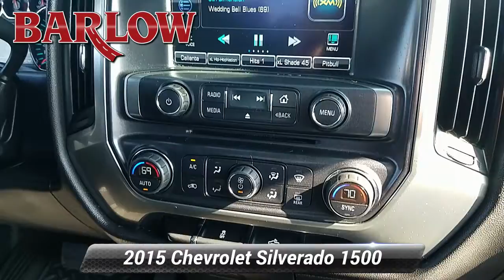Certified 2015 Chevrolet Silverado 1500 LT, Delran, NJ 3667U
Barlow Chevrolet

CHEVY CERTIFIED!! ALL STAR PACKAGE!! SPRAY ON BED LINER!! 6" RUNNING BOARDS!! REMOTE START!! CAFAX CLEAN!! 1-OWNER!! 12 MONTH/12,000 MILES OF FACTORY BUMPER TO BUMPER WARRANTY INCLUDED WITH PURCHASE!! PLUS A 6 YEAR/100K MILE FACTORY POWERTRAIN WARRANTY FROM ORIGINAL IN SERVICE DATE!! PLUS 2 YEARS/24,000 MILES OF FREE MAINTENANCE UNDER CPO OWNER CARE PROGRAM!! FULLY INSPECTED VIA THE 172 POINT GM CERTIFIED INSPECTION REPORT THAT'S AVAILABLE FOR YOUR REVIEW!! SHARP SUMMIT WHITE EXTERIOR PAIRED WITH JET BLACK INTERIOR!! DON'T MISS OUT ON ALL THE BENEFITS OF A CHEVY CERTIFIED SILVERADO!! THANK YOU FOR THE OPPORTUNITY TO EARN YOUR BUSINESS!!Barlow Chevrolet has been family owned and operated since 1971. Our success is due to our long-term, highly trained and dedicated employees. Our dealership is committed to 100% customer satisfaction.

[RLVID:2290:63a5945b12178090:fda618ac775167db:1]